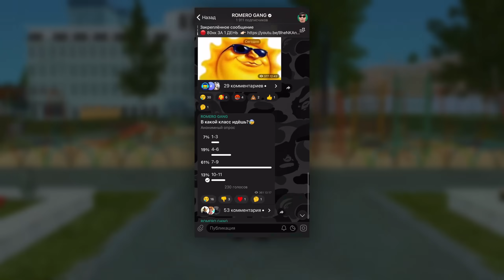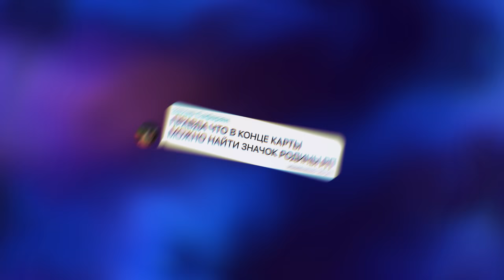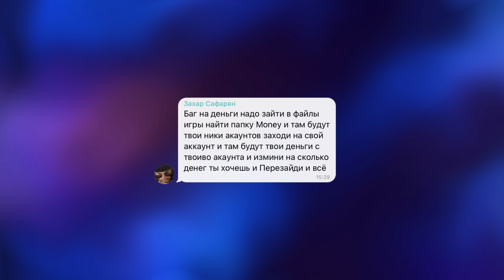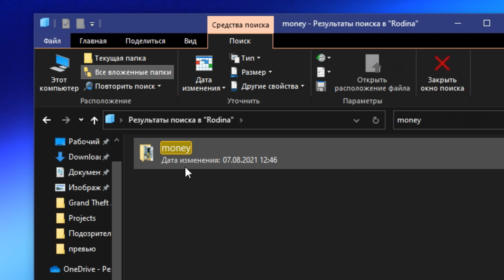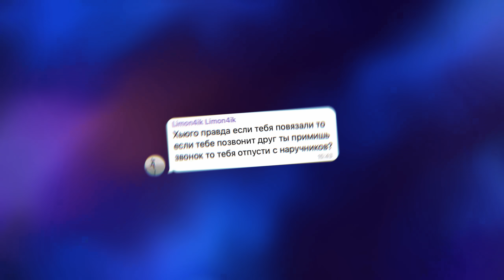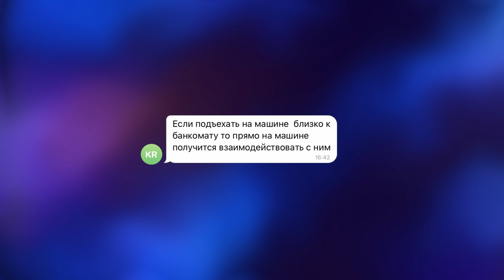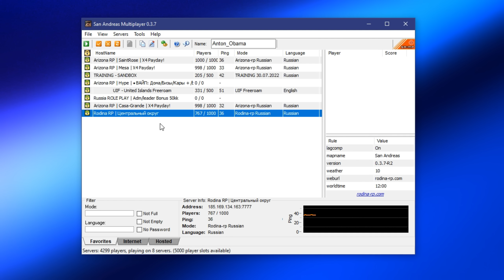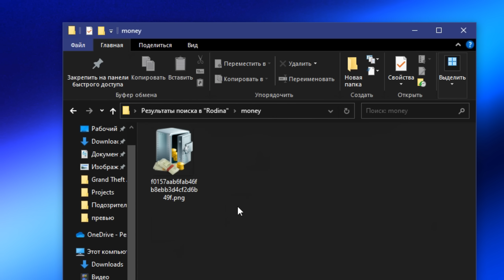Я проверил 10 КРУТЫХ МИФОВ...🤩 РАБОТАЮТ? РОДИНА РП ГТА САМП КРМП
💬 В этом ролике я снова проверил 10 секретных мифов на проекте Аризона РП (Rodina RP Центральный Округ)

ᅠ● Сервер: Центральный Округ
ᅠ● Вводи мой ник Anton_Obama и получай БОНУС!

💥 Я играю в Grand Theft Auto San Andreas Multiplayer (ГТА САМП по сети) на Аризона РП Меса (Mesa) и Касагранде (Casa-Grande). На этом проекте играют такие ютуберы, как: Батори (TheBathorya), Delorenzy (Делорензи), Richi (Ричи), Felliny (Феллини), Dante (Данте), Maras Shakur (Марас Шакур), Стрейф (STRAYF), Вертеич, Рома Дит (Roma Dit), Норо (Noro), Браток (BratoK), Ленни Фест (LennyFirts) Этторе (Ettore), Малфой (Malfoy) и другие...